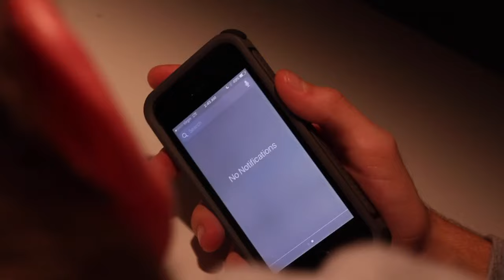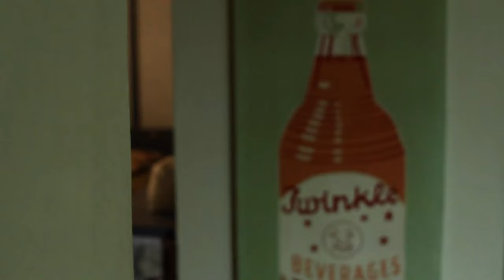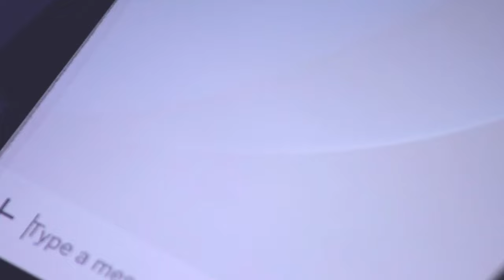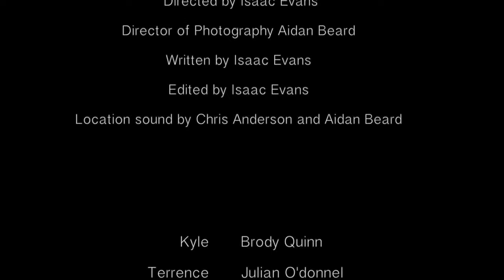ALL YOUR FAULT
Was it fate? Was it foul play? It was all your fault.